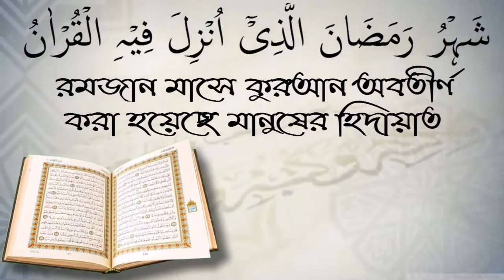আমাদের দেশে যেনা কারিদের শাস্তি চড় থাপ্পড়! শাইখ আব্দুল মালেক বিন ইদ্রিস।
আমাদের দেশে যেনা কারিদের শাস্তি চড় থাপ্পড়! শাইখ আব্দুল মালেক বিন ইদ্রিস। স্বাগতম আপনাকে AL FURQAN media.